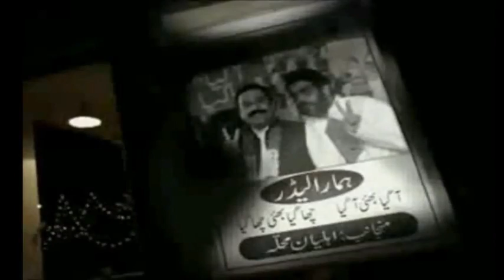Its pakistan .... see it must.flv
its Pakistan... see it its moral able for us...
see and see what is moral for us in the video..